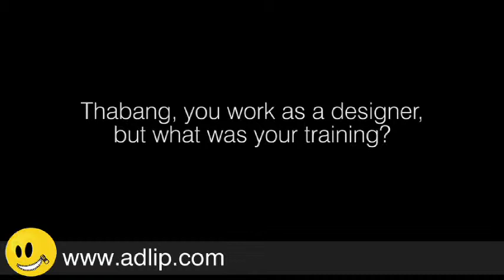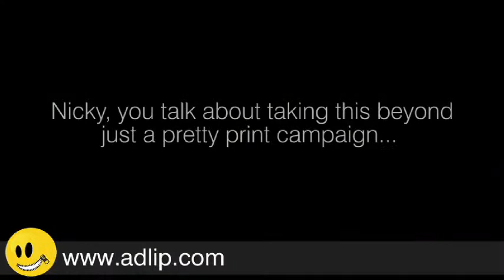Turning the South African Braai into Charcoal Art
Some times the advertising idea is born before the client... as was the case for advertising agency Jupiter Drawing Room Johannesburg and Safari Charcoal.

Jupiter Drawing Room's Creative Director - Hennie Stander -- explains "...I was walking pasted Thabang's machine the one day, he had his little note pad open and it was filled with these beautiful little drawings. He then showed me this picture of a black and white street scene in Joburg, and I joked that if you just put a bag of charcoal next to the image you could have a really nice print campaign." As Creatives do, the team started throwing ideas around and creating various charcoal drawing executions. Once reality kicked in however, they were reminded that they didn't even have a client.

Approaching a client with an already developed campaign idea...

56194TJDR-SafariCharcoal195x265_2 copy[1]Stander decided to take the bull by the horns and approach Safari Charcoal with the already developed campaign idea. After knocking on Safari Charcoal's door, he walked away with a go ahead.

Months of drawing for four executions...

"After months of Thabang drawing his heart out, we narrowed it down to four executions; 'Beach', 'Mountain', 'Football', and 'Township', says Stander. Each drawing features a glimpse into South African life around the quintessential braai and was illustrated by Jupiter Art Director and compulsive sketcher Thabang Lehobye. Discussing his background, Lehobye explained that he studied printmaking at the Artist Proof Studio before receiving a bursary to attend WITS Tech, and was subsequently sponsored to study at Vega. He comments that the "... campaign literally uses the product itself to tell the story of what it 56194TJDR-SafariCharcoal195x265_3 copy[1]does, namely, bring people together to enjoy a braai."

Beyond a pretty print campaign...

"There's nothing worse then a print campaign just living as a print campaign," says Jupiter copywriter, Nicole Glickman. To extend the campaign and engage with more South Africans, members of the public have been invited to submit their own braai pictures via the hashtag; safaribraai. The 12 best braai pictures will be selected and be immortalized as charcoal prints. The idea at present is to then auction off these prints, and donate the proceeds to Children of Fire.

"The whole campaign has legs... it's not just one drawing, or a once-off sketch," says Glickman.